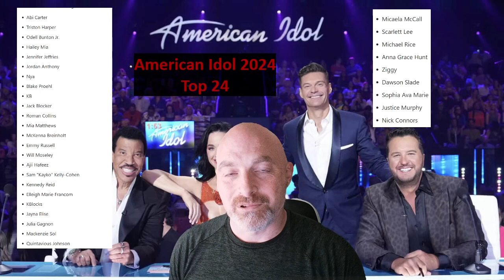American Idol Top 24 Revealed! and my opinions.. haha